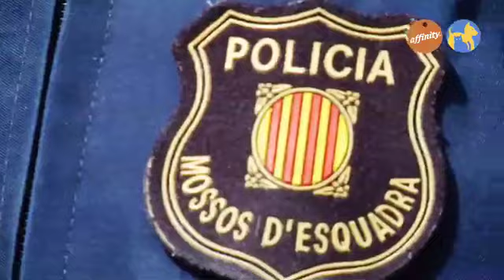Más que mascotas - Drogas mossos - Más que perros y gatos 5 | Fundación Affinity